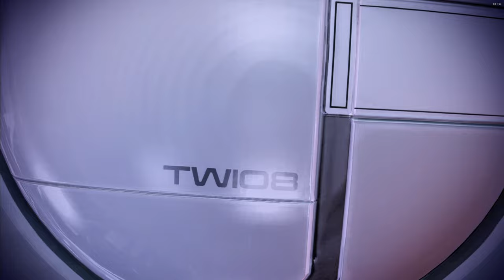Mass Effect 2 LE Modded Paragon Femshep Playthrough Part 21, Miranda Loyalty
My ME2 Paragon Run with female Shepard with a dark Ending in the works

youtu.be/NPYonCnflYo